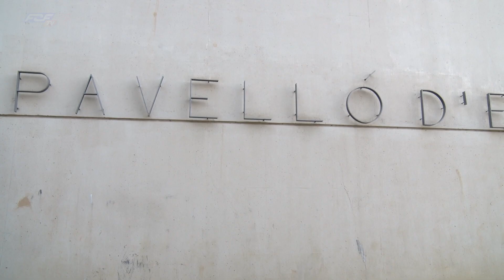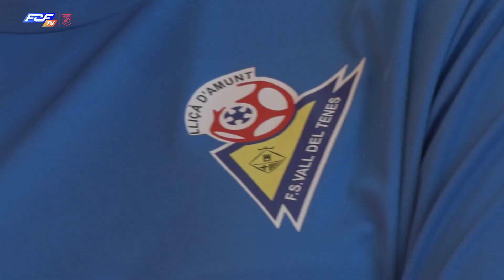Jornada de Tecnificació als equips femenins del FS Vall del Tenes